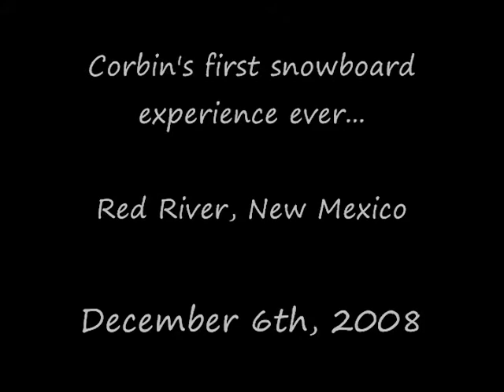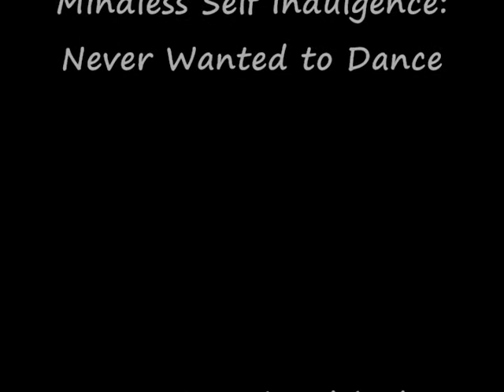Corbin's 1st Run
My buddy Corbin's first attempt at snowboarding after skipping out on the lesson and remainder of day 1 snowboarding. Shot on Gold Rush in Red River, NM.